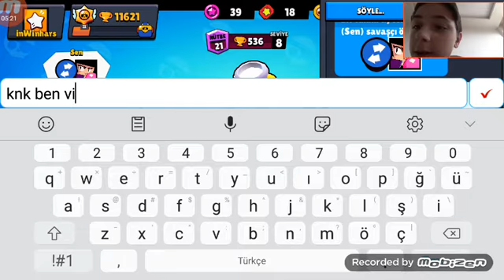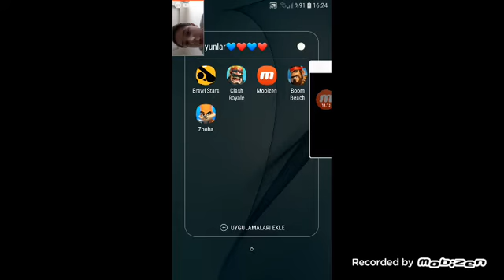Güncelleme Geldi Brawl Stars!!